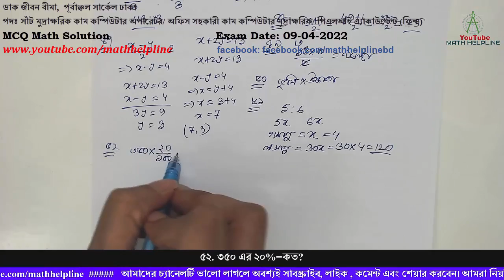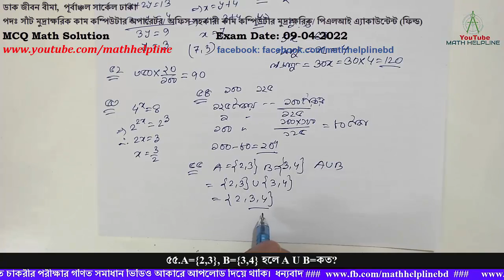ডাক জীবন বীমা, পূর্বাঞ্চল সার্কেল ঢাকা, বিভিন্ন পদ, MCQ Math Solution Exam Date: 09-04-2022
ডাক জীবন বীমা,  পূর্বাঞ্চল সার্কেল ঢাকা
পদঃ সাঁট মুদ্রাক্ষরিক কাম কম্পিউটার অপারেটর/ অফিস সহকারী কাম কম্পিউটার মুদ্রাক্ষরিক/ পিএলআই এ্যাকাউন্টেন্ট (ফিল্ড)

৪১. কোনটি ৩৫ ডিগ্রি কোণের পূরক কোণ?
৪২. কোনটি ক্ষুদ্রতম?
ক. ডেসিমিটার খ. সেন্টিমিটার গ. ডেকামিটার ঘ. মিলিমিটার
৪৩. পরপর তিনটি সংখ্যার গুণফল ১২০ হলে তাদের যোগফল কত?
৪৪. ১২৫ এর ১২৫%= কত?
৪৫. পিতা ও পুত্রের বয়সের সমষ্টি  ৬০ বছর এবং তাদের বয়সের অনুপাত ৭:২। ৯ বছর পূর্বে তাদের বয়সের অনুপাত কত ছিল?
৪৬. যদি x⁴-2x²+1=0 হয় তবে x এর মান কত?
৪৭. দুটি সংখ্যার বিয়োগফল এর অর্ধেক ২। বড় সংখ্যাটির সঙ্গে ছোট সংখ্যাটি দ্বিগুণ যোগ করলে যোগফল ১৩ হয়।  সংখ্যা দুটি কত?
৪৮. ১ হতে  ৪৯ পর্যন্ত ক্রমিক সংখ্যাগুলোর গড় কত?
৪৯. ১৫ জন লোক একটি কাজ শেষ করে ৩ ঘন্টায়। ৫ জন লোক একই কাজ কত সময় শেষ করবে?
৫০. কোনটি সামন্তরিকের ক্ষেত্রফল?
ক. 1/2 দৈর্ঘ্য x উচ্চতা    খ. দৈর্ঘ্য x প্রস্থ       গ. ২ দৈর্ঘ্য x উচ্চতা    ঘ. ভূমি x  উচ্চতা
৫১. দুটি সংখ্যার অনুপাত ৫:৬, তাদের গ.সা.গু. ৪ হলে, সংখ্যা দুটির ল.সা.গু. কত?
৫২. ৩৫০ এর ২০%=কত?
৫৩. 4x=8 হলে x এর মান কত?
৫৪. যদি তেলের মূল্য ২৫% বৃদ্ধি পায় তবে তেলের ব্যবহার শতকরা কত কমলে তেল বাবদ খরচ বৃদ্ধি পাবে না?
৫৫.A={2,3}, B={3,4} হলে A U B=কত?